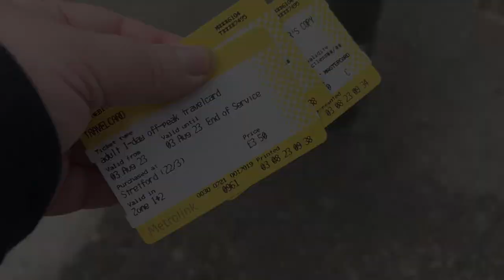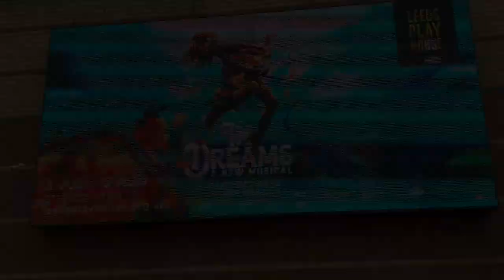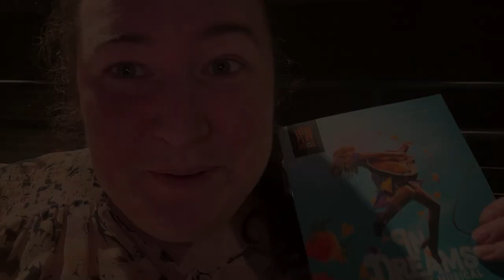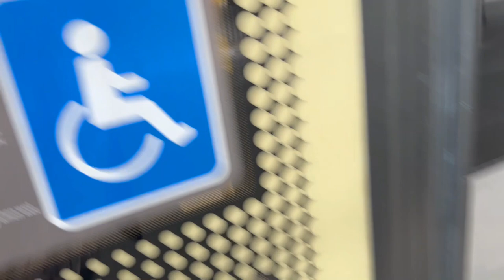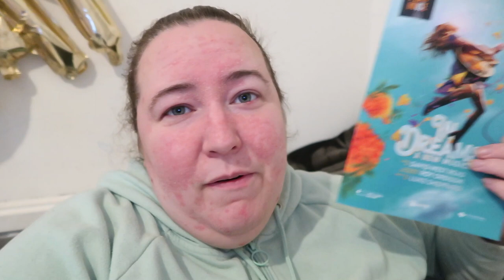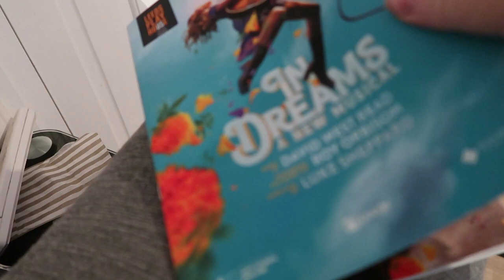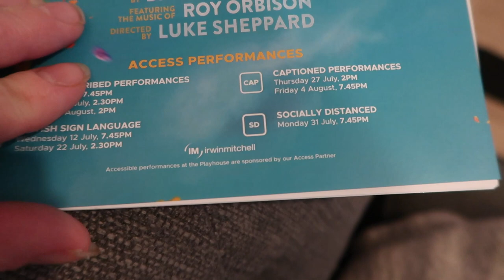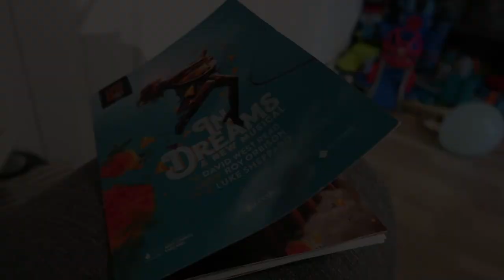In Dreams - Leeds Playhouse - Theatre Vlog & Review Including Curtain Call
In Dreams⭐️⭐️⭐️⭐️

In this vlog I go to see In Dreams at the Leeds Playhouse.  I went to a matinee performance on Thursday 3rd August,  the show started at 2pm and the run time for the show is 2hrs 20 mins which includes a 20 minute interval, the first half was 70 minutes then a 20 minute interval and the second half was 55 minutes.  For this show I was sat in the Upper Gallery Row Z seats 7 the view from this seat was ok, anything on the very far left ot the stage did get cut off but for £19 the view was ok.

In Dreams is a new musical that uses the iconic music of Roy Orbison to tell a contemporary story about love written by David West Read (Schitt’s Creek, & Juliet) and directed by Luke Sheppard (& Juliet, In The Heights).

Set in New Mexico, the story revolves around the former lead singer of a country-rock band, who, at a critical moment in her life, invites her old bandmates to join her for “the party of a lifetime” while keeping her true motivations a secret. In Dreams will take you on a joyous uplifting but also moving journey —a lyrical and comedic exploration of the universal longing for love and connection when facing challenging times.

The show is running at the Leeds Playhouse until 5th August 2023,  I will link below where you can buy tickets for these shows.

The show will then be heading to Toronto Canada where it will run at the Mirvish Theatre from September 26 - November 12, 2023 link to where you can buy tickets for these performances is below.

If you would like to read a more detailed review you can find one on my blog linked below